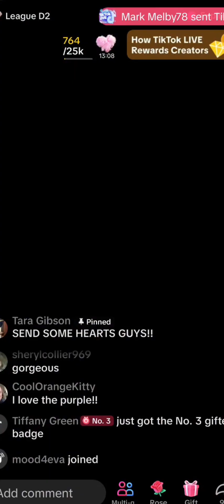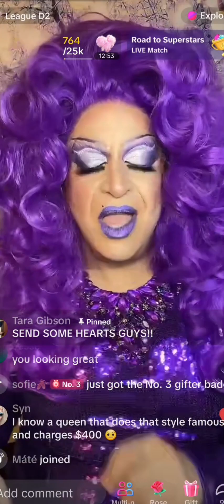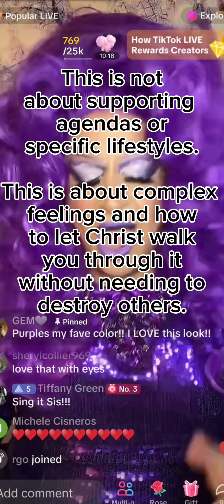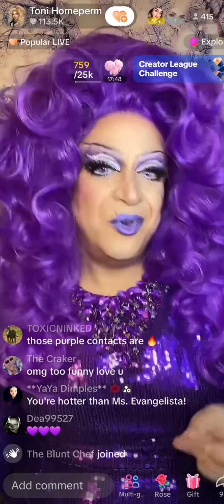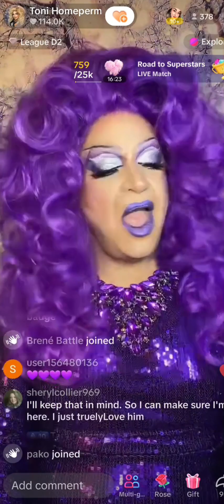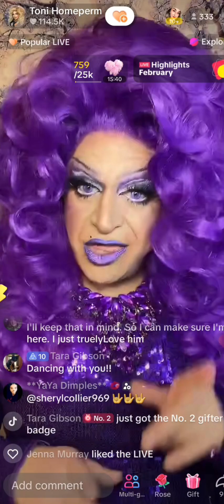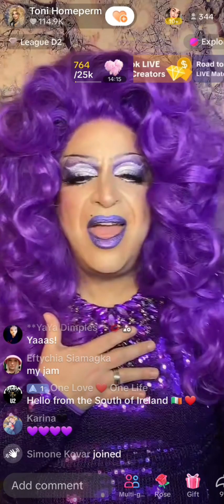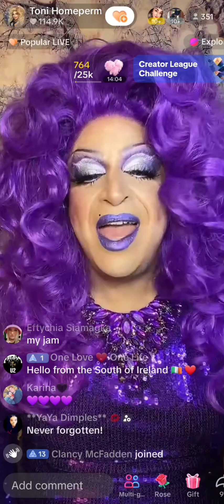Life is embraced by most.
In repentance and with a sincere heart posture, an identity in Christ will help you carry your cross. Jesus's yoke is easy, His burden is light. This is a testimony of what Jesus has been doing for me in real time over many years. I am not going to hide how Jesus is working in my life and what my struggles are. My point is that i am not perfect outside of what Christ has done. I don't want to be a man, I am adverse to my female physical features. I think the female body is gross. Marriage helped me through it, and knowing that it wouldn't matter in Heaven has healed me. I am not about destroying people, it's all about healing and finding honor in how God made you.